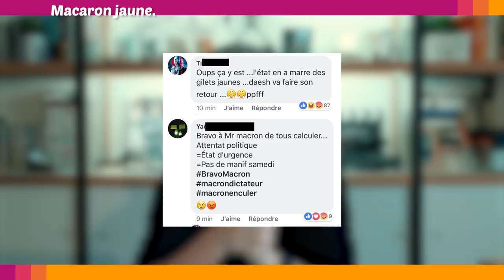❓TRIPOTAGE ALIEN, STRASBOURG, OGM, TERRE PLATE - Le Petit Point 50.2018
La petite actu sceptique de la semaine en moins de 10 minutes.

Gillets jaunes en Belgique

L'ACTU DE LA SEMAINE QUI N'EST PAS DANS LA VIDÉO
Google et l'article 13

La NASA donne des conseils aux Avengers pour sauver Tony Stark

Des lycéens ont-ils vraiment tenté de brûler leur proviseur ?

Le danger des gens qui expliquent un texte pour vous éviter de le lire.